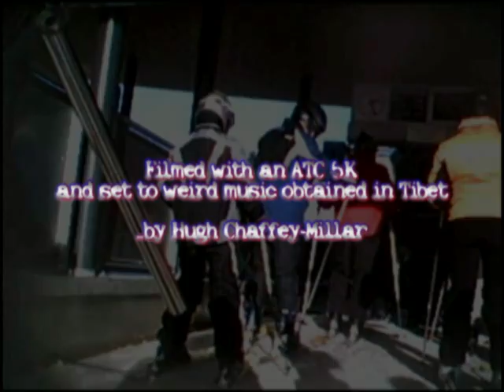Ski Run in Patscherkofel, Austria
Patscherkofel is just outside of Innsbruck, Capital of Tirol